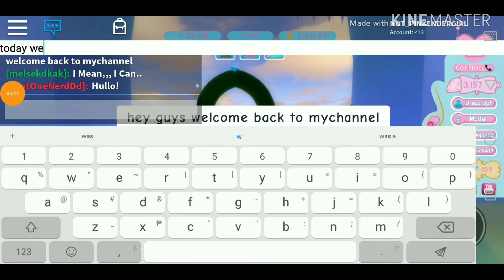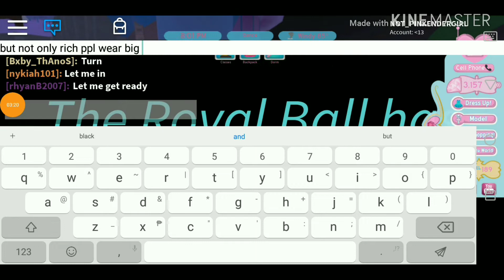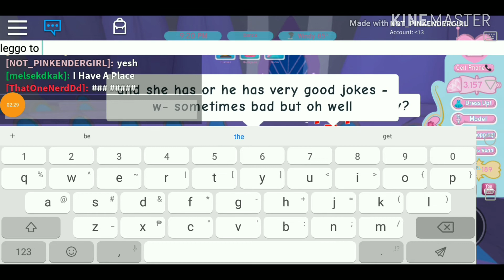Different types of Royale high players!!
So yeh idk wut to do soo I made dis

Songs:
Treat you better-Shawn Mendes

Players:
JusticeAngel
NOT_PINKENDERGIRL
melsekdkak
Melsek